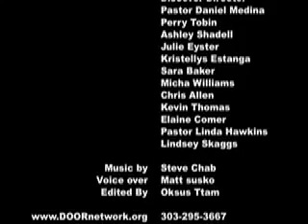Discover miami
Discover is the week long group experience program of DOOR (Discovering Opportunities for Outreach and Reflection.) This is a video sample of what the week is like from front to back- facility, orientation, schedule structure, sights and sounds. Groups and individuals can serve in the city for a week, weekend, semester or year. Miami is one of 6 cities in the DOOR network including Atlanta, Chicago, Denver, Los Angeles, and San Antonio. or .